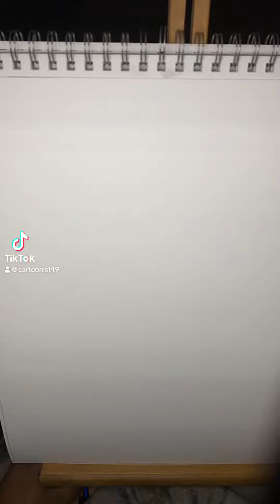July 28, 2023 sineadoconnor viraltrend Sinéad O'Connor artwork sketch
All freehanded sketch I’m very very talented and professional! People do buy my artwork!